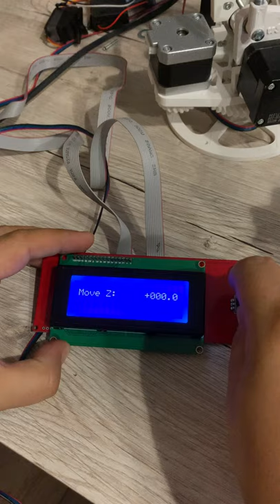omni wheels first test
3d printed omni wheels testing